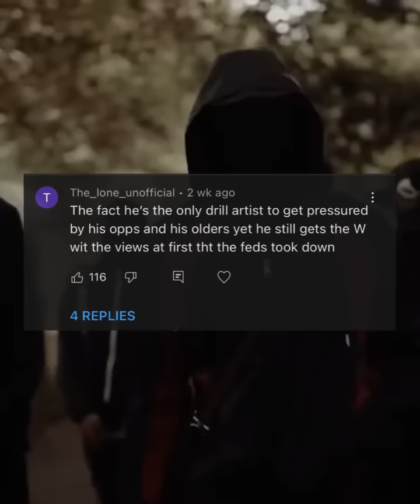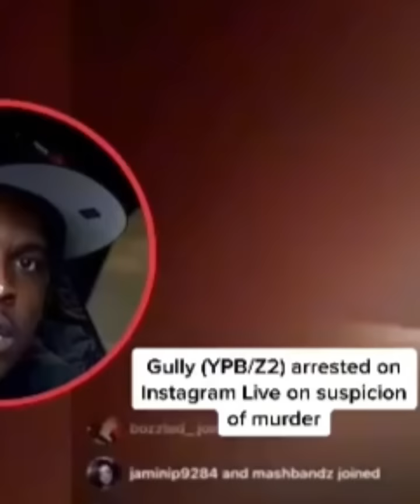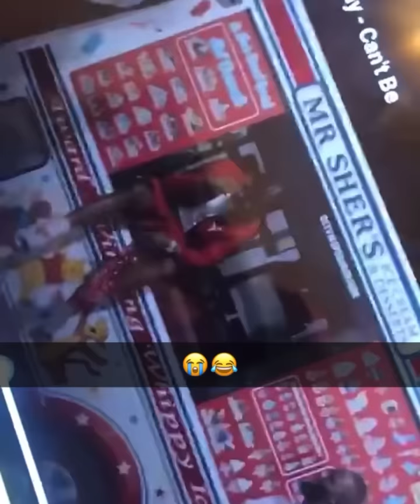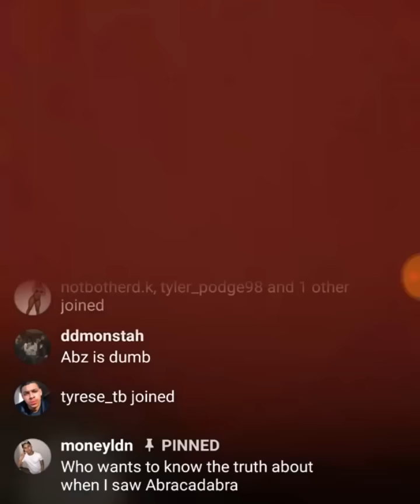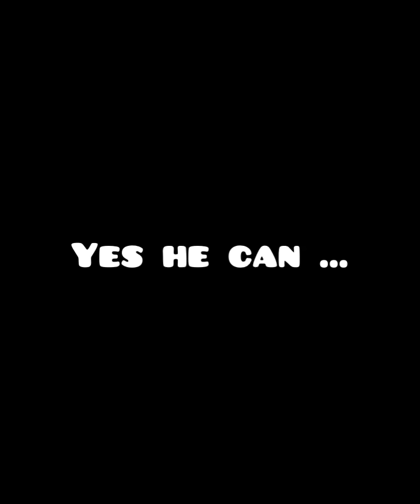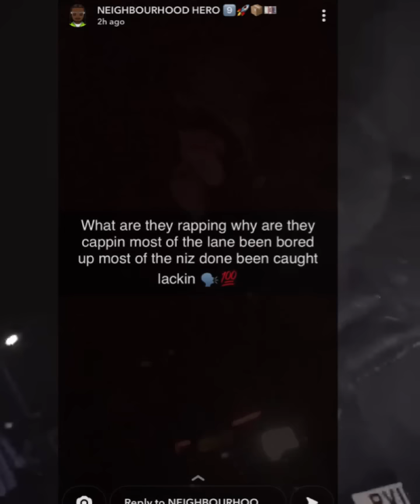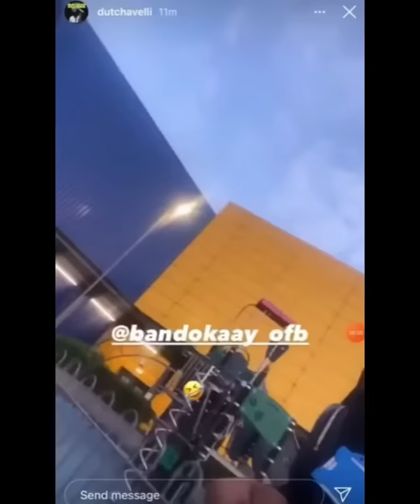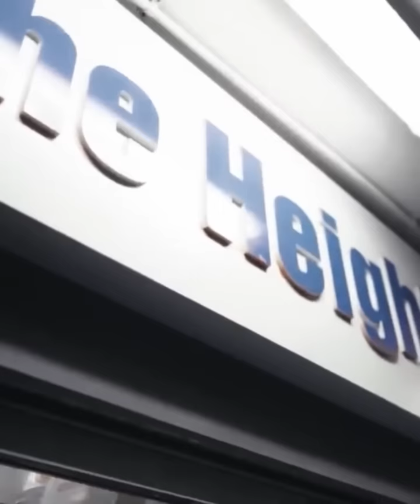AbzSav Taking The Absolute Piss Again…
Censord video In discord

Socials ✅

Ignore ~
Dutchavelli tion Wayne
N15
Woodgreen
Huntz n15
Tables turned reaction